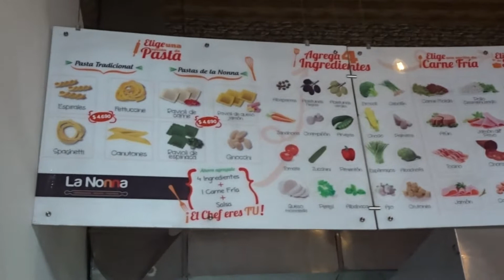Un dia de playa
Holaaaa!!! Otro dias mas en Iquique. Esa vez nos tocó fiesta Fach, y después aprovechamos los dias lindos allá. El paisaje en Iquique siguen siendo por lejos uno de mis favoritos, no me canso, su costanera y sus palmeras, sus colores, su onda. Y aunque esos dias me tocó estar sola en la base, con su clima me doy por pagada, más que suficiente, el sol me hace muy feliz, ya saben.